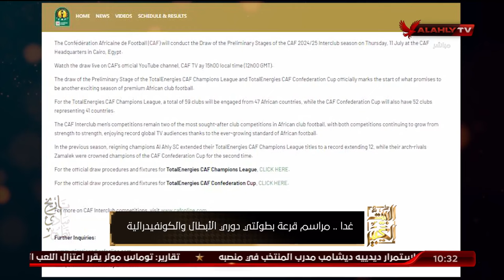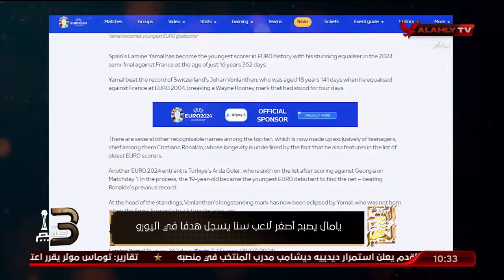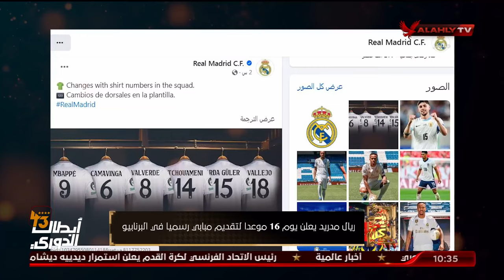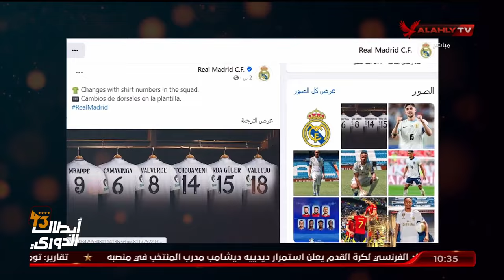جولة في أهم الأخبار المحلية والعربية والعالمية ...📰